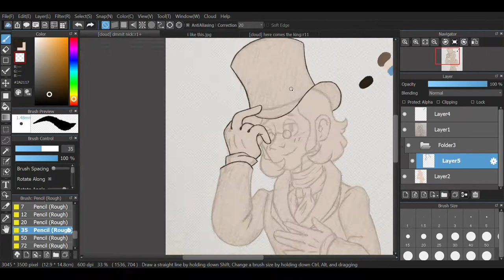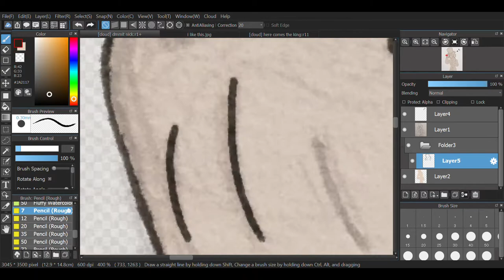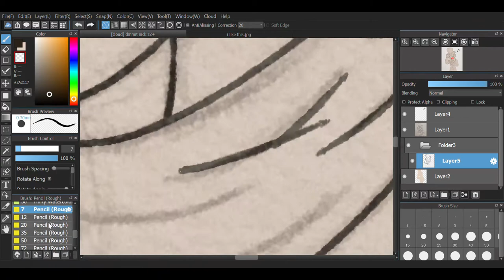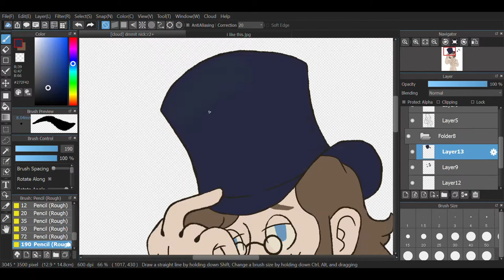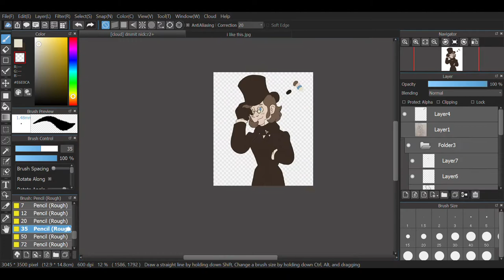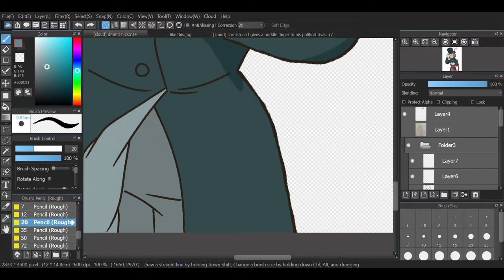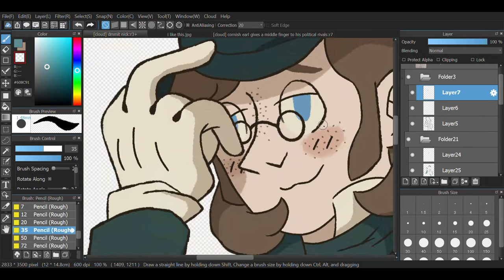nicholas speedpaint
yay first speedpain

time estimated: 3hrs 40 min and 14 sec